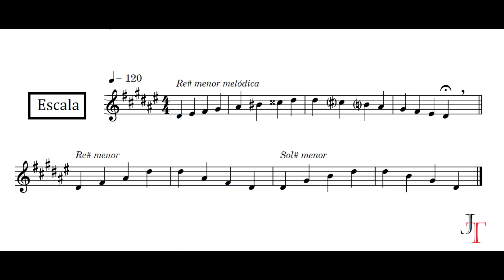7 escala de RE SOS MENOR en clave de sol con arpegios. ESCALAS MUSICALES.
material de apoyo para el estudio de teoría musical.